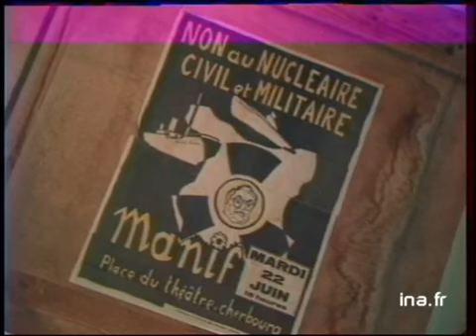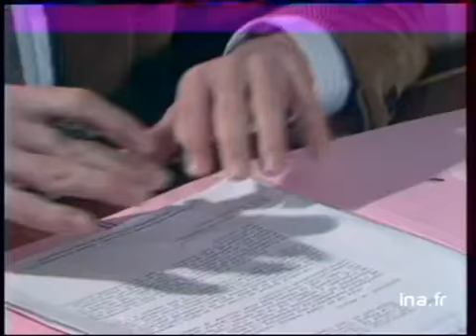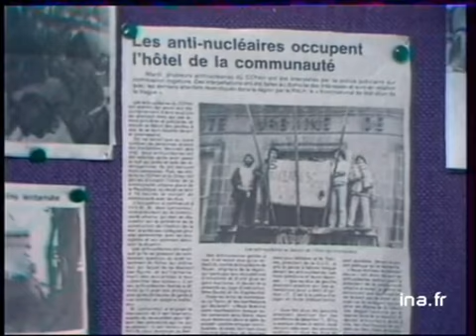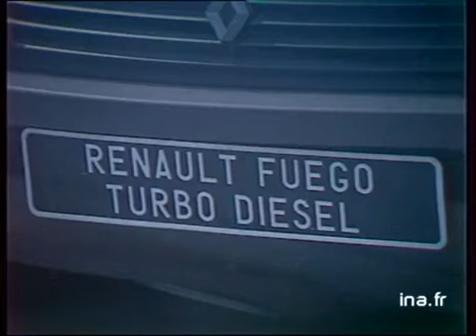20h Antenne 2 du 24 janvier 1983 - Crise du pétrole | Archive INA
présenté par Christine Ockrent
les titres :
- crise du pétrole à l'OPEP
- verdict du procès Moro en Italie
- reprise des négociations Israelo-libanaises
- Björn Borg prend sa retraite